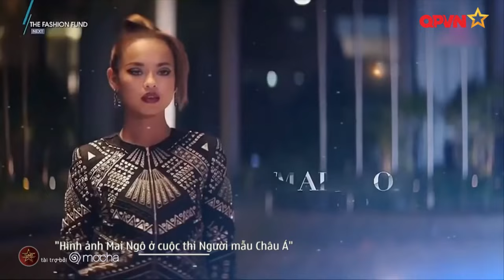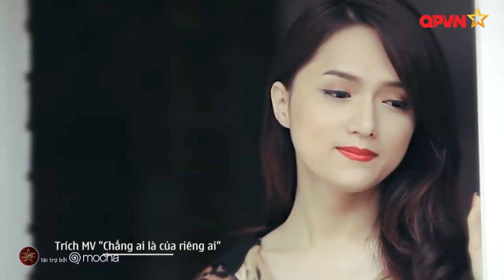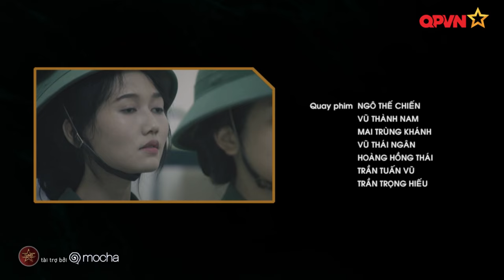Sao nhập ngũ (SS4): BHT | Tập 1: Nhập ngũ - Hương Giang Idol, Mai Ngô | Những Bông Hồng Thép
Sao Nhập Ngũ được sản xuất bởi công ty Viettel Media - đơn vị sản xuất phim chuyên nghiệp. Mùa 4 của Sao nhập ngũ là sự tham gia của 4 bóng hồng Mai Ngô, Hương Giang Idol, Nhung Gumiho và Khả Ngân. Cuộc sống quân ngũ còn nhiều bỡ ngỡ, những thay đổi trong sinh hoạt, giờ giấc không khỏi khiến các cô gái cảm thấy hoang mang và lúng túng. Khi mà mỗi sáng đều phải dậy theo tiếng còi báo thức, các tác phong đều phải đi vào quy củ, thời gian cho trang điểm chỉ có vài phút, cùng với những vẫn đề về sức khỏe liệu 4 cô gái có vượt qua được 7 ngày tại Lữ đoàn Đặc công 113?

❣️ Ekip sản xuất:
- Tổng Đạo diễn: Lương Hải Khoa
- Đạo diễn: Lê Quý Giáp, Kiều Tuấn Long
- Biên tập: Ngô Trang
- Biên tập & Truyền thông: Nga Nguyễn, Linh Trần
- D.O.P: Đoàn Ngọc Ước, Mai Trùng Khánh
- Tổ chức sản xuất: Nguyễn Nga
- Editor: Hải Khoa Lương, Giáp Lê, Trang Ngô, Leo Kây, Thanh Liêm, Thanh Tùng, Hiệp CIne
- Quay phim: Vũ Thái Ngân, Vũ Thành Nam, Lưu Văn Thảo, Ngô Quang Anh, Kiều Phương, Tuấn Anh, Đức Huy, Hoàng Quân, Huy Tây, Huy bé, Nguyễn Xuân Sang
-Tiền kỳ: Anh Đức, Văn Hải, Nguyễn Phương, Minh Giang, Đăng Chử...
- Âm Thanh: Đoàn Xuân Lộc
- Fly: Linh Fly.
- Họa sĩ: Hải kẹo, Thế Tam
- Nhiếp ảnh: Sơn Tùng, Thanh Tùng

Chương trình đã được Cục Bản quyền tác giả, Bộ Văn hóa-Thể thao và Du lịch cấp giấy chứng nhận bản quyền.